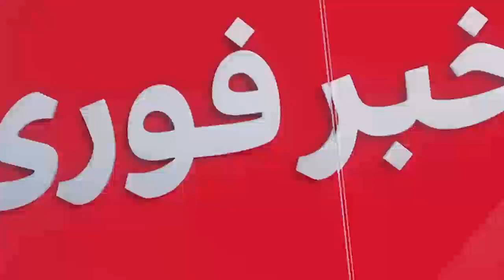تعامل و مذاکره باید با رییس جمهور قانونی (غنی باشه)